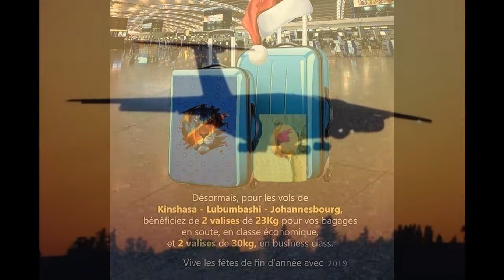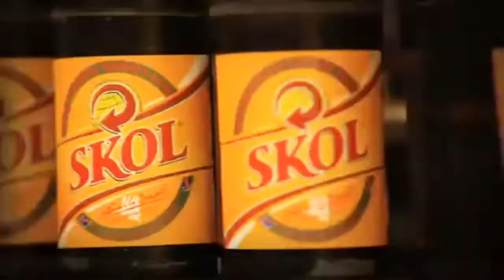Lubambashi - Goût ya SKOL Butamu Kabisa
C'est la fète Bonne fin et nouvelle annèe   -  WERRASON I KOKOKO (Feat Nicodem KANDAY NGOY) (Clip Officiel)